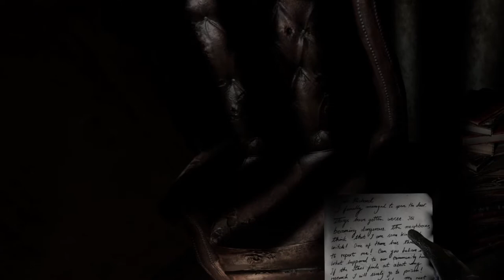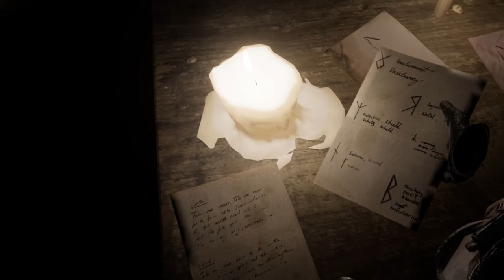Let´s Play Kobold Chapter 1 #05 (German) (Horror) (VR) von Runen für Anfänger und Trabifahrern...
Hey, willkommen zu meinem vorletzten Video zu Kobold Chaper 1.
Wünsche euch viel Spaß beim ansehen :3